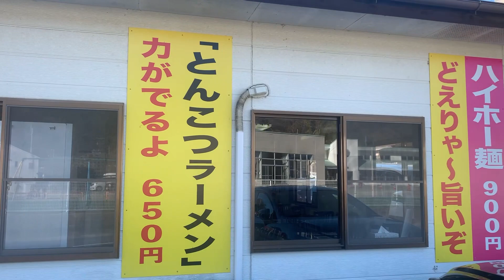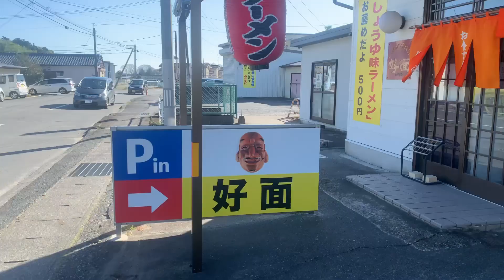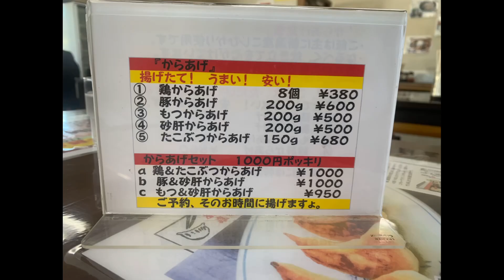#4【いわき市】いわき湯本 安い！デカい！好面ラーメン！【好面(ハウメン)】